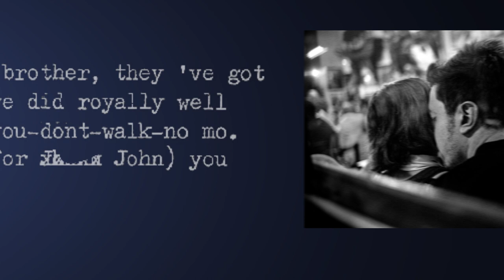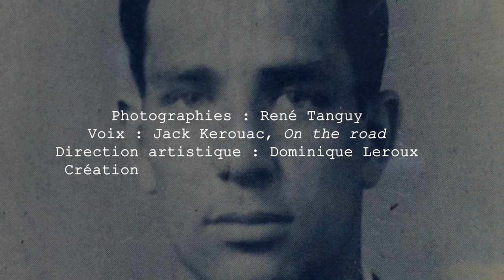Avec la voix de Jack Kerouac [Présentation] Expo photo SAD PARADISE - René Tanguy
"SAD PARADISE, La dernière route de Jack Kerouac"
Présentation de l’exposition photographique de René TANGUY sur la correspondance et l’amitié entre Jack KEROUAC et Youen GWERNIG.
Présentée aux Ateliers des Capucins à BREST